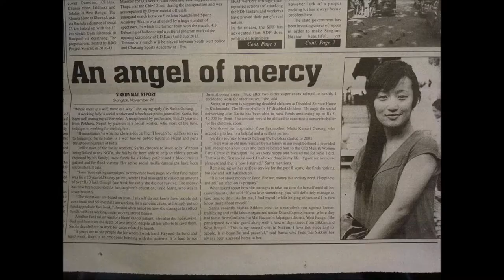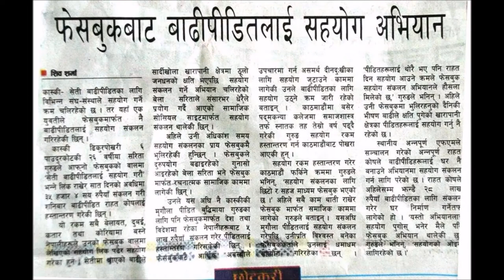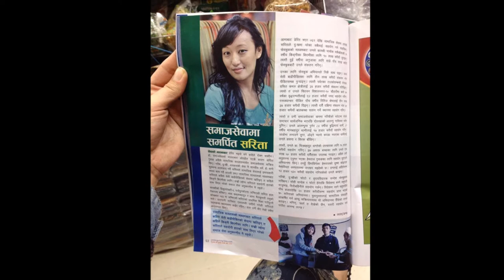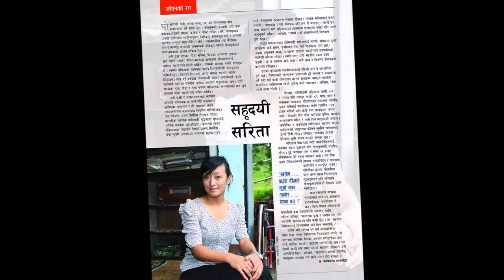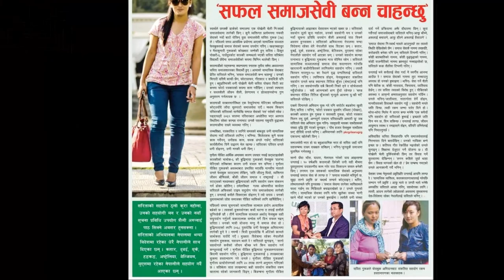some memories some good works ! Sarita Gurung